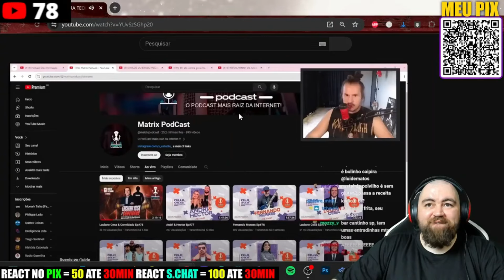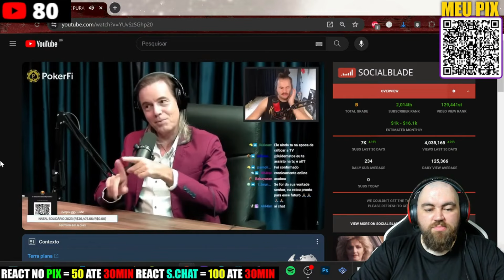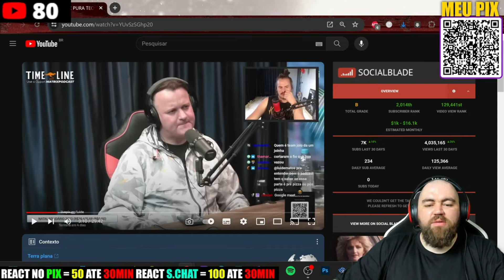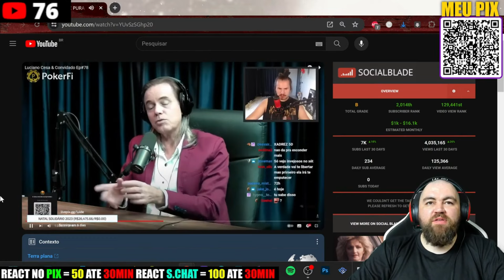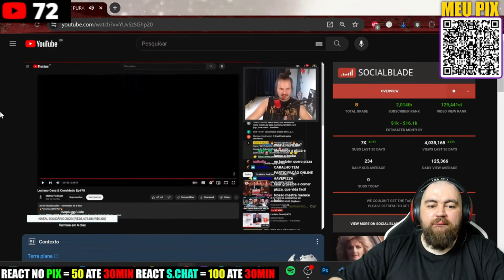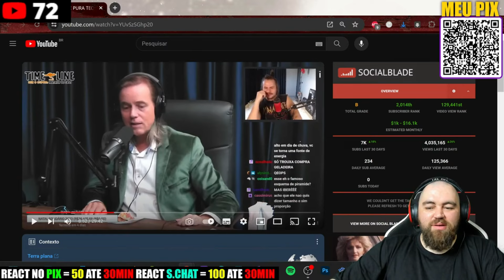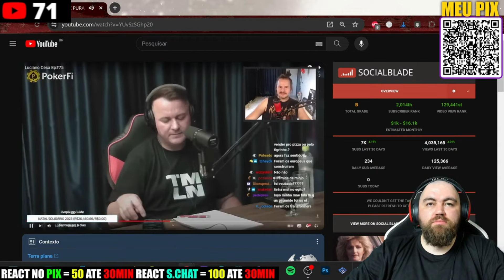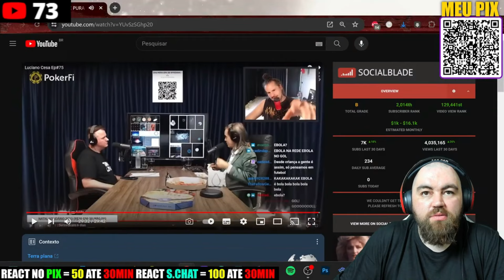REACT LUCIANO CESA NO MATRIX PODCAST